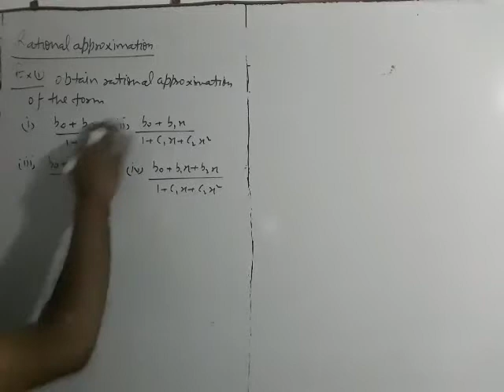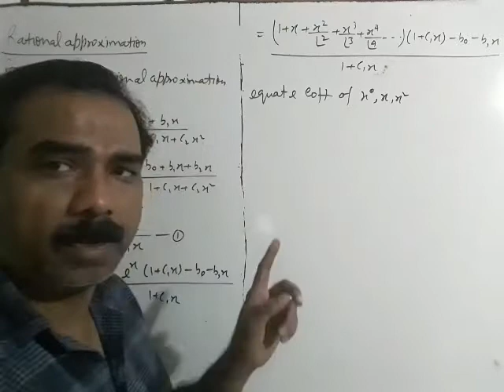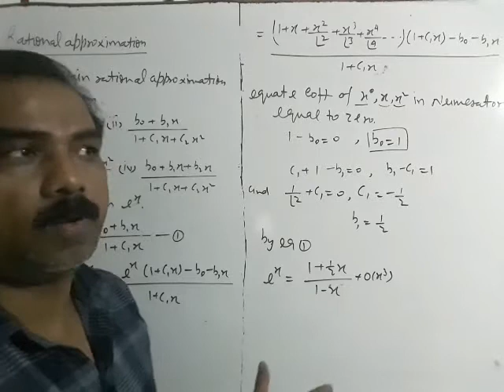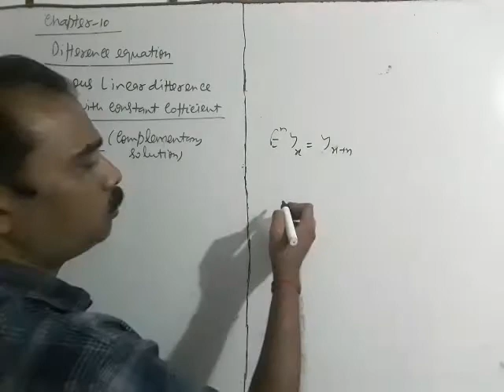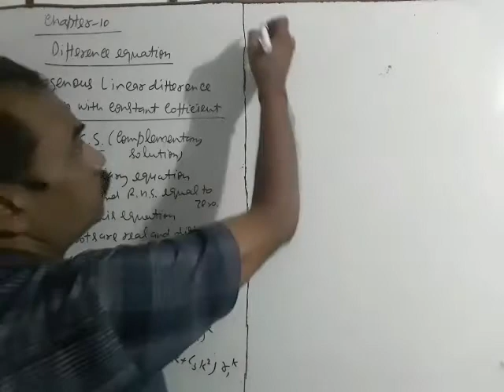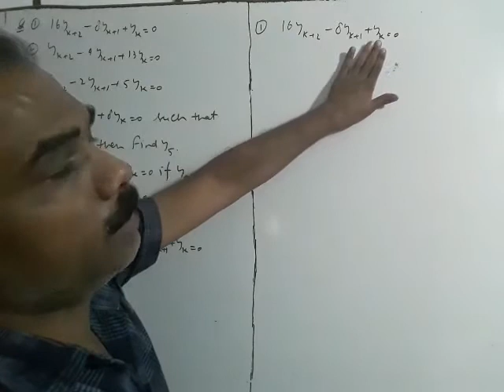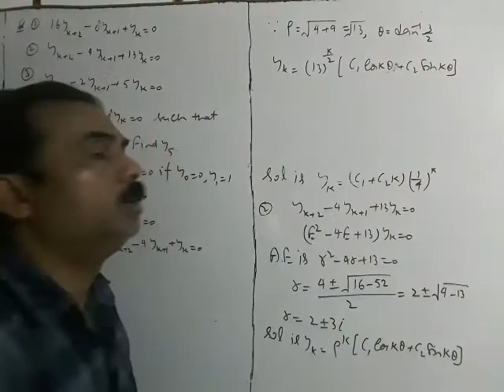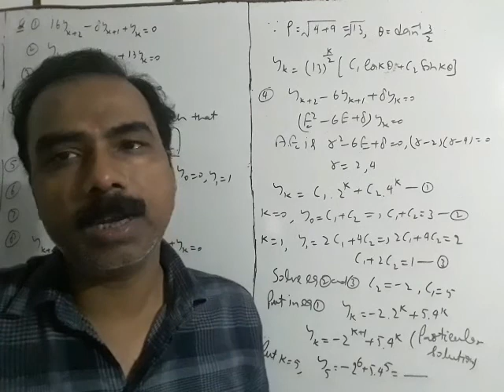Difference equation part 1